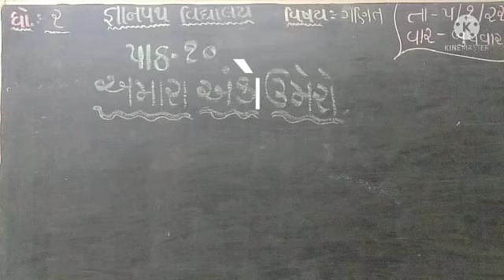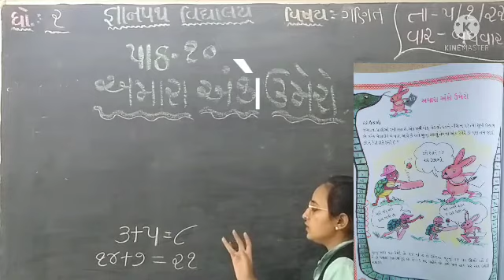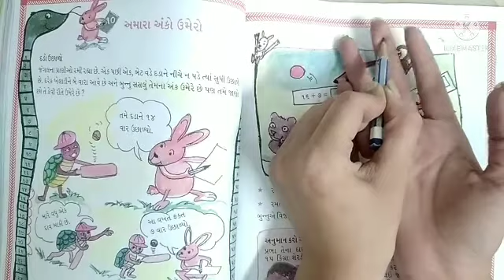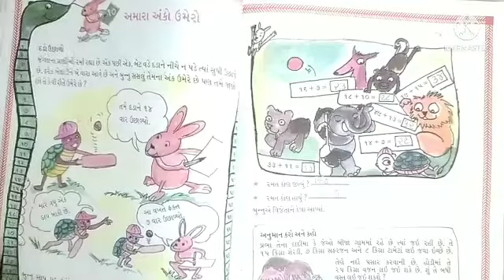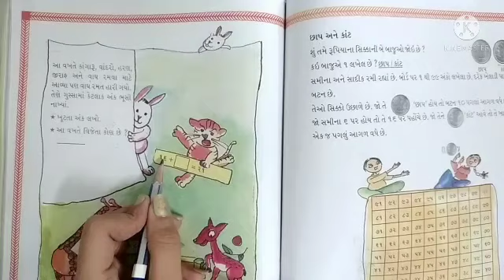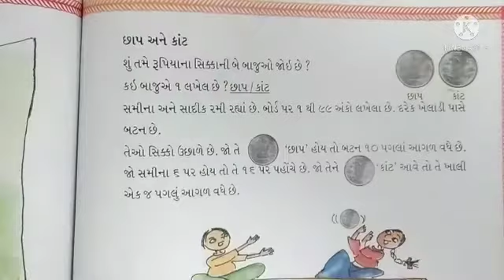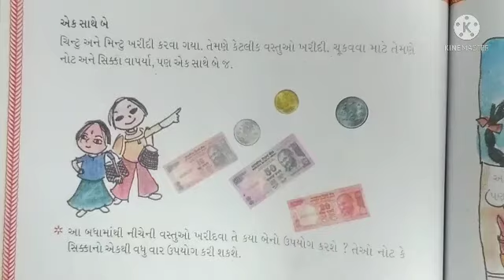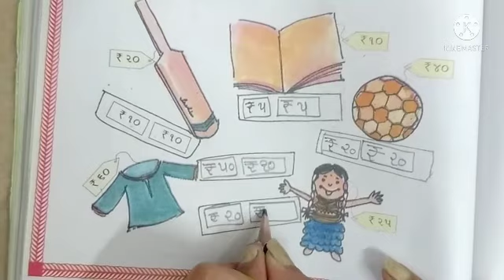gyanpathschool ધોરણ-2 ગણિત પાઠ-10